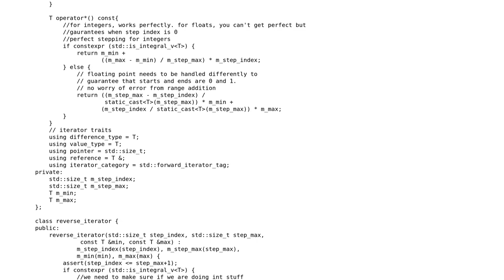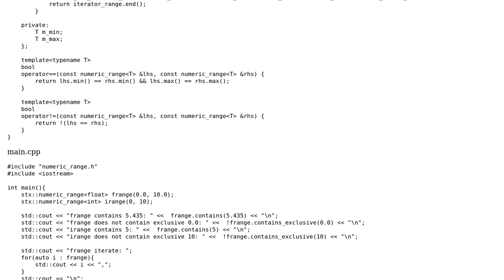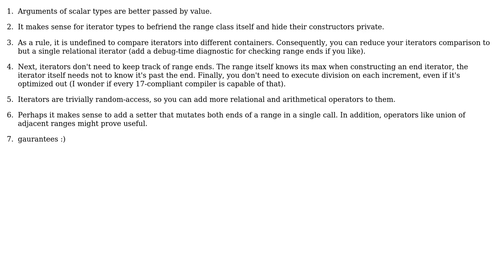template iterable numeric range class with multiple min/max inclusion modes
With thanks & praise to God, and with thanks to the many people who have made this project possible! You are responsible for your own actions.